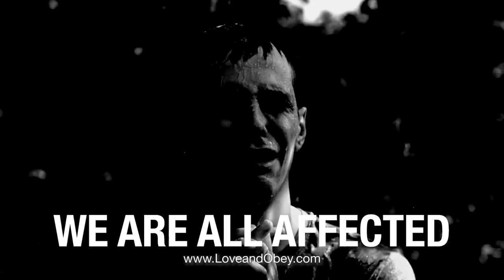Patriarchy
There are violently misogynistic patriarchal men who believe that they can not be denied the right to have sex with women. They are part of the patriarchy. As the MeToo and mybodymyrules campaigns have grown, so have the use of the term patriarchy. Smash the patriarchy has burst its way out of storage to become a rallying cry of the fourth-wave of the feminist revolution. Patriarchy is a system that allows men to oppress women. Now the age of brutal powerful men is falling apart and coming to an end. Men who cause women to suffer (not just actors) but domestic, factory, agricultural workers, athletes, soldiers and academics. The fight against the remaining patriarchal culture goes beyond geography, race, religion, politics and the workplace. In the future our public and private lives will be female led.